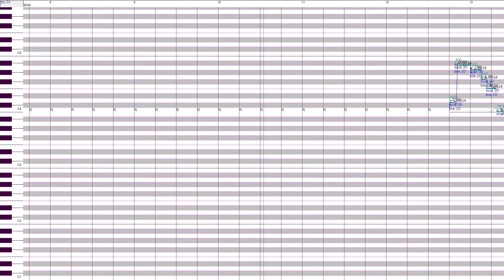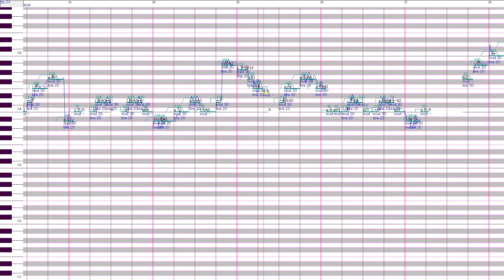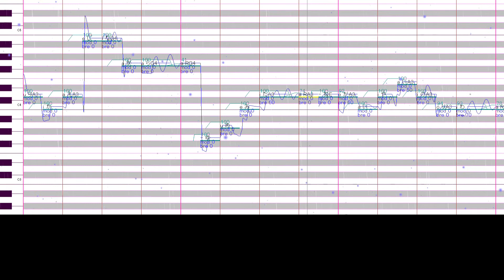Celeste=Best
セレストさんのお誕生日間に合えなくても何かをやりたいと思ってながらver1音源と作った作品を重ねてみました。前年の投稿されなかったものである、調声上手くなりたい頃から作品です。セレストさんの音源を使うたび調声が特に素敵になりそう…つまりはCeleste=Best😆

カバーさせていただいた曲

nekobolo*戯言スピーカー
Tiara*Gravity Rain

Usts: *Umbrellaguns
*Emi

I wasn't able to celebrate on Celeste's birthday but still wanted to do something, so I compiled a couple of the WIPs I had using her (from the time I really wanted to improve my tuning). Since I use her so much, I wrote "Celeste Is Best" X3

This is using her ver.1 voicebank... It's really good, so I should get ver. 2 as well... 😊